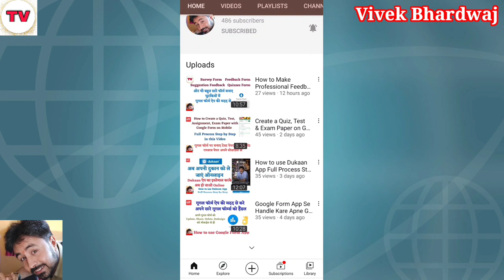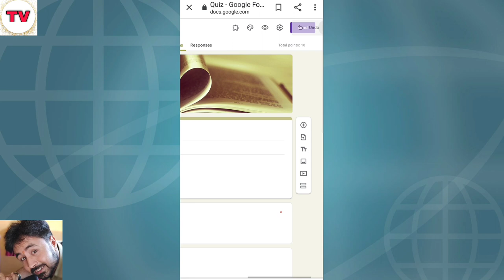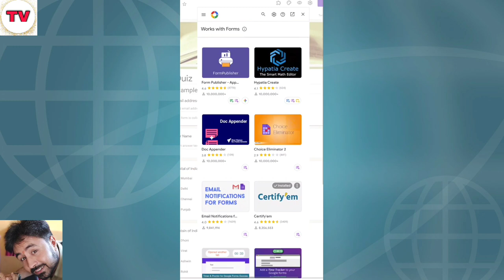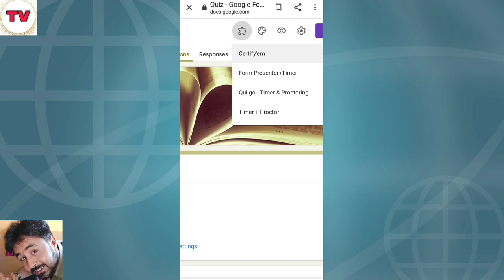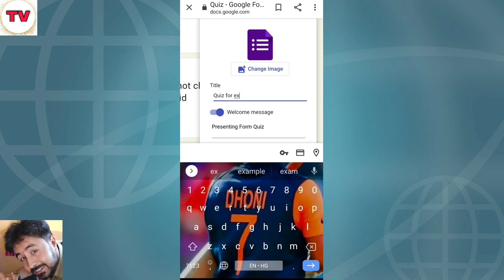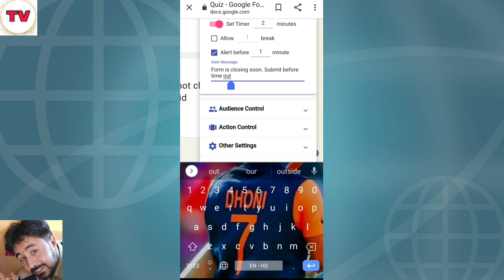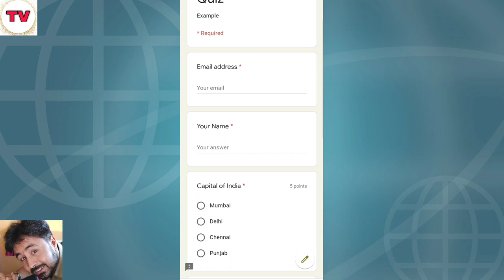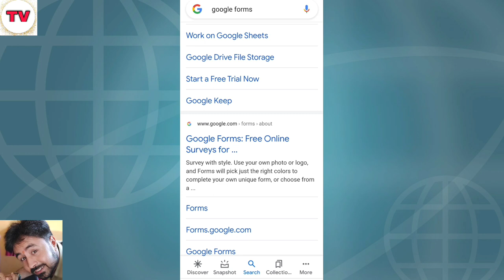How to Set Timer on Google form in Mobile|गूगल फॉर्म में लगाएं Timer। Google Form Timer। Google Form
Namaskar doston aaj ke is video mein ham aapke liye lekar aaye h Google form ka sabse important part. Isme hum aapko btayenge ki kese kisi bhi test, quiz, papers mein timer kese set kiya jata hai bo bhi mobile mein. Iske liye jaruri nahi hai ki apke pass PC ya Laptop ho aap ye kaam mobile ke sath bhi kar sakte hai or Google form ki is advance technology ka use karke kafi saare kaam kar sakte hai.

Title Tag:
Google form timer,
Google form,
गूगल फॉर्म टाइमर,
गूगल फॉर्म,
गूगल फॉर्म में समय केसे लगाएं,
गूगल फॉर्म में पेपर केसे बनाए,
How to set timer on Google form in Mobile,